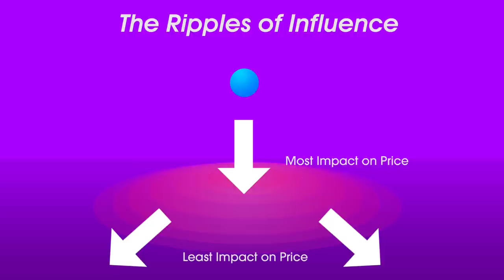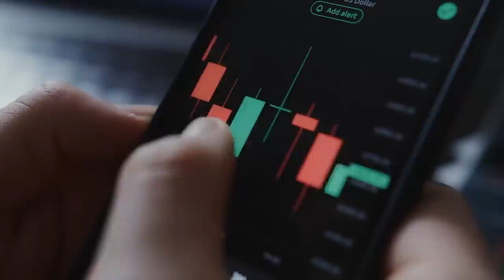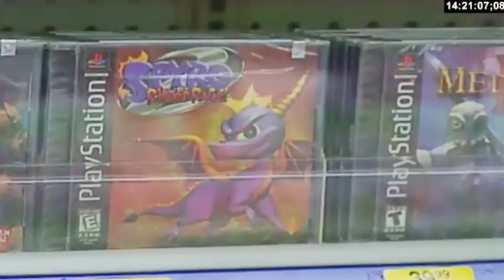Youtubers Make Gaming Expensive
Are Youtubers to blame for the huge increases in game prices. Gaming has become more and more expensive over the last 15 years and a lot of people are pointing the finger at those that create videos about retro games, games collecting, and selling games. But are they the cause, or just part of a bigger force? Are people like Retro Rick, Metal Jesus Rocks,  Scott the woz to blame In todays show I share my personal opinions on the subject and where I think people like me may contribute to the price rise in gaming.

Chapters.
00:00 Are YouTubers pushing prices up?
01:28 What is the main cause of price increases?
03:01 eBay
04:45 Evil speculators
06:20 Mainstream Media like IGN, Gamespot, & Eurogamer
08:21 Youtubers are pushing game prices up
12:42 Gaming stores & retro gaming markets
14:35 These counties make gaming expensive
16:40 Noob game collectors
17:39 Final thoughts

Join the brand spanking new global community for retro gamers and fans of nerd and geek culture, including Chronik Spartan, Do You Nerd, Gaming of the Grid, Sega Head, The Button Bashers, The Nerd Lair, Telesplash Gaming, and me Retro Gamer Boy.

Cascade by Kubbi
You are free to: Share — copy and redistribute the material in any medium or format Adapt — remix, transform, and build upon the material for any purpose, even commercially.